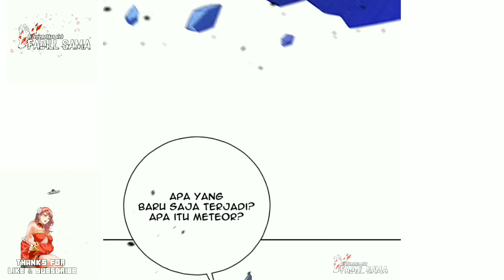First Class Family 193-196 | Pertempuran di padamg rumput,, Apa kamu mau jadi wanita kaisar?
Yuhu dapet ciwi baru gaes